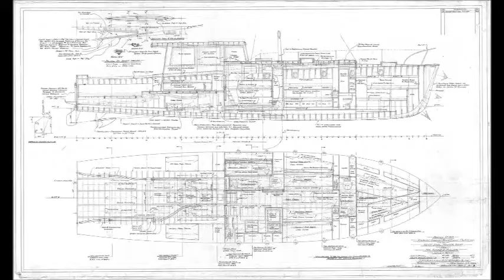Motorcruiser S&S PIECE OF EIGHT MODEL MOTORYAT